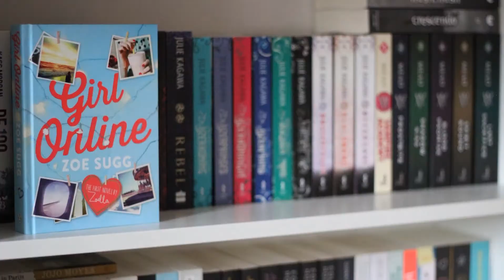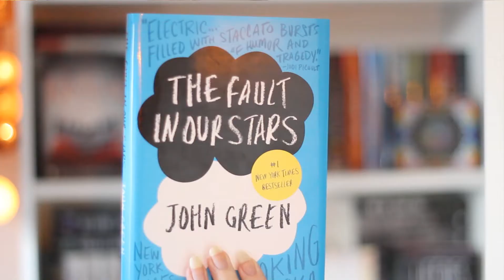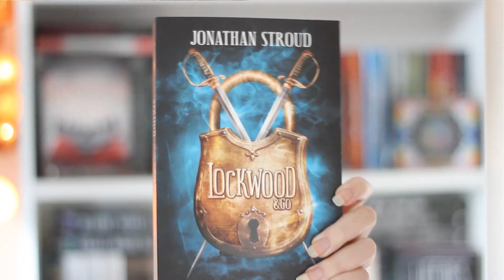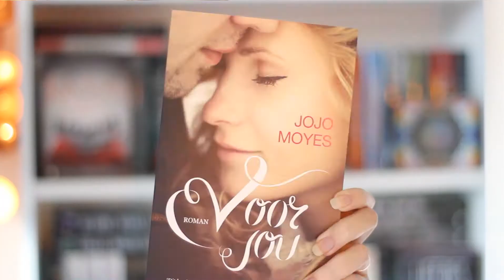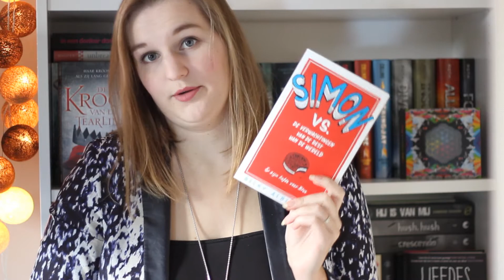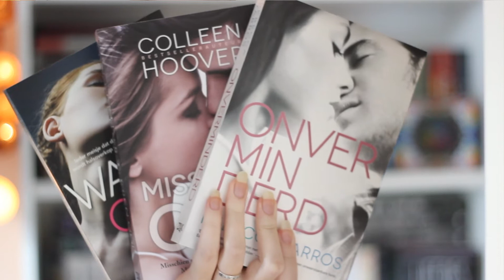Valentine Book Tag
De vragen:
1. Stand Alone boek waar je van houdt?
2. Dystopisch boek waar je van houdt?
3. Een boek waarvan je houdt, maar niemand het over heeft?
4. Favoriete boek koppel?
5. Boek waar andere mensen van houden, maar jij nog niet aan toegekomen bent?
6. Een boek met rood op de cover?
7. Een boek met roze op de cover?
8. Van welke fictional boyfriend zou je wel een doos chocolade willen krijgen?
9. Je bent single op valentijnsdag, welk boek zou je lezen?
10. Je bent in de boekhandel en wordt geraakt door een pijl van Cupido, op welke nieuwe release zou je verliefd worden?